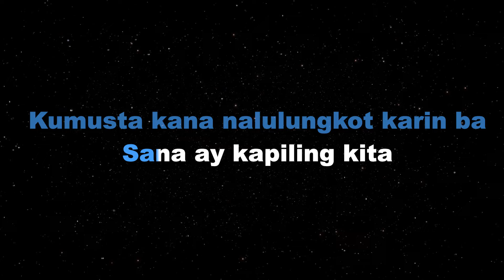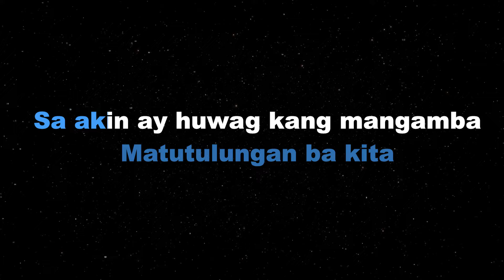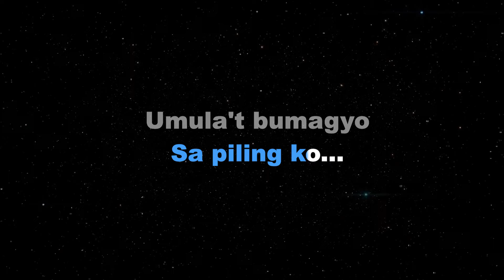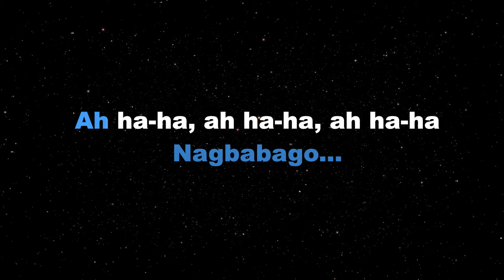KUMUSTA KA - Rey Valera/FEMALE KEY (KARAOKE PIANO VERSION)